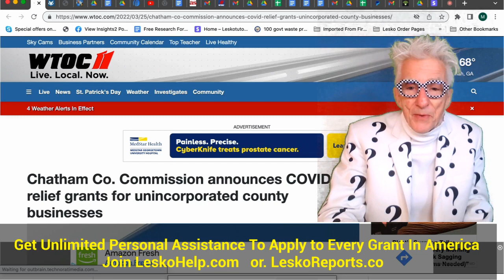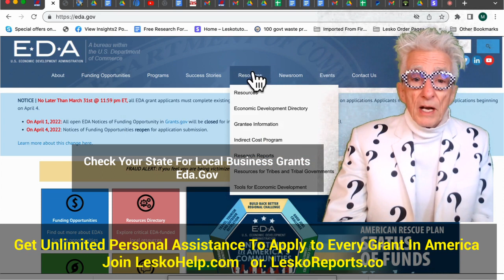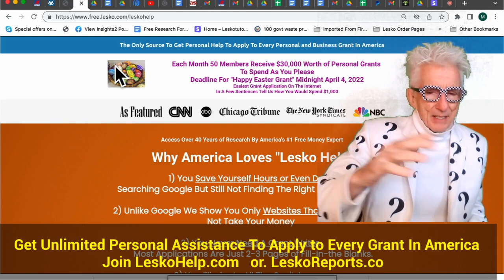Small Businesses Get $25,000 Grant To Help You Stay In Business for 12 More Months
Get Unlimited Personal Assistance To Apply To Every Gov't Grant In America
Join LeskoHelp.com
non members. LeskoReports.co